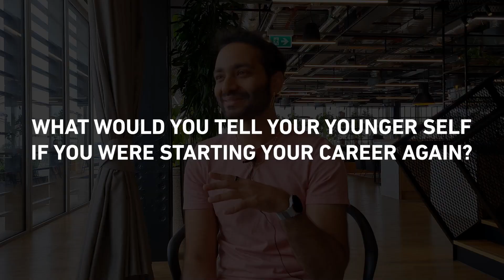Life as a Lead Senior Software Engineer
Meet Mohak Kataria, Lead Senior Software Engineer at The Trade Desk, London.

Mohak shares insights into his work at the Trade Desk and imparts valuable tips for aspiring software engineers. He'll shed light on the possibilities within the tech industry and emphasise that, while he followed a conventional route, you don't necessarily need a computing background. There are diverse avenues to explore.

Timecodes
0:00 - Intro
0:12 - What is The Trade Desk? What does the role of a Senior Software Engineer involve?
0:56 - Typical tasks for a Senior Software Engineer
2:19 - Getting into tech
3:14 - What experience is needed to get into tech
3:39 - Can a tech career be creative?
4:38 - Enjoyable parts of being a software engineer
5:12 - Challenges of being a software engineer
7:23 - What would you tell your younger self about starting out in tech?